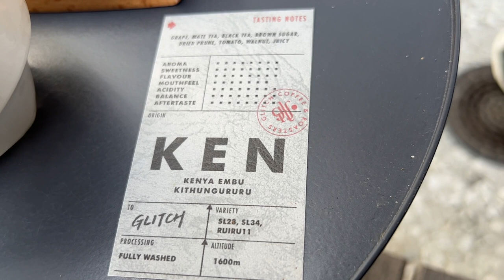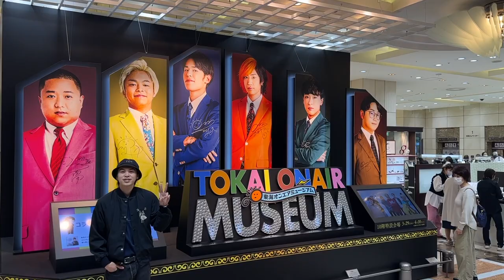【vlog】マイケルジャクソン愛用の革靴ブランド G.H.Bass👞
こんにちは！
今回は革靴を巡って名古屋駅を散策しました🚶‍♂️
ユースケがカッコいい革靴を購入したので是非見てください！

jam sessionの存在意義

『未来に生きる若者へメッセージ』

理想と現実の狭間で毎日を生き抜く僕等はいつしか挑戦することの恐怖に怯え、凝り固まった生きていく為の正義と戦う日々

僕等が描くワクワクするはずの冒険の始まりは日が経てば現実世界

安定した暮らしの中に己の野望はまだ生きているのか

本当に僕等が望む日常を手に入れる行動をしているのか

お金と時間と権力を僕等が０から作り上げる為に思うがままのクリエイティブ思考を世の中に表現することが１番の近道であり、そこに賭けるお金と時間こそが己の正義ではないのか

思うがままに行動できる時間は限られている

望むなら、手に入れたいなら、やれ。

自分の可能性と存在価値を発揮するチャンスを自ら失うような生き方をするな。

僕等は後悔しない未来をこれから掴みにいく。